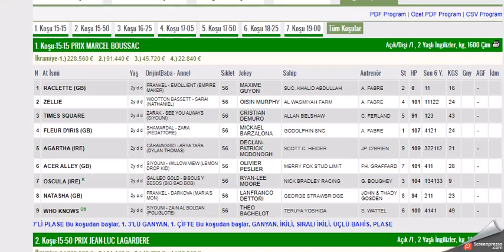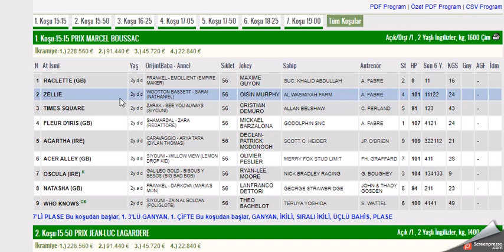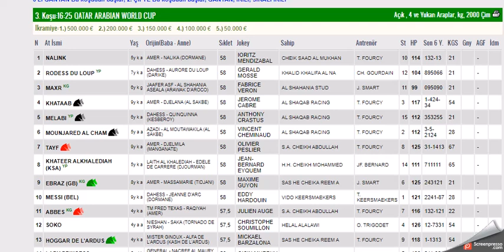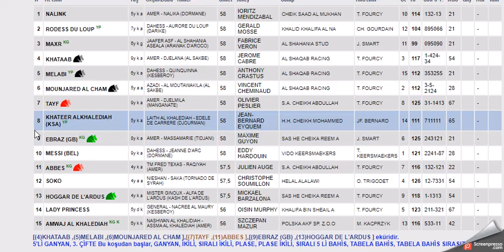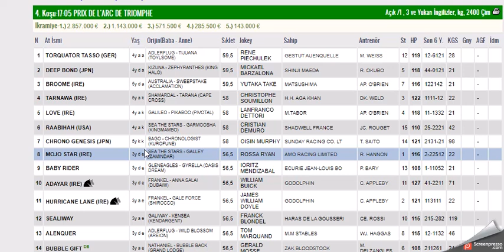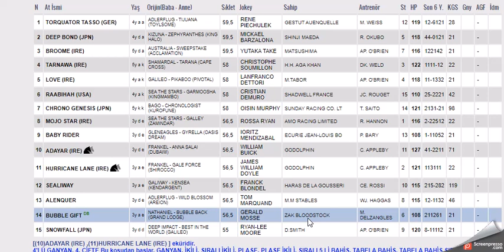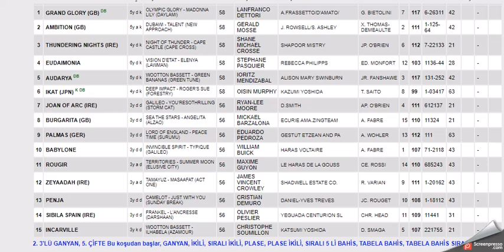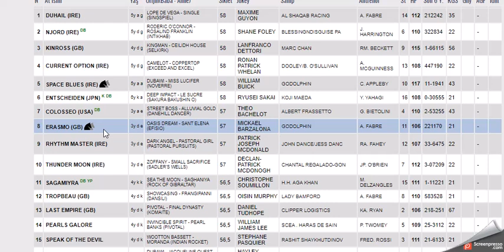3 EKIM 2021 LONGCHAMP FRANSA ALTILI GANYAN TAHMINLERI-TJK YABANCI AT YARIŞLARI (PAZAR) 4 BANKOLU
#3 EKIM 2021 LONGCHAMP FRANSA 6'LI GANYAN TAHMİNİ
#3 EKIM 2021 LONGCHAMP FRANSA 6'LI GANYAN TAHMİNİ Yabancı, at, yarışı, tahminleri,
#3 EKIM 2021 LONGCHAMP FRANSA at yarışı tahminleri,
#3 EKIM 2021 LONGCHAMP FRANSA altılı ganyan tahminleri,
tjk #3 EKIM 2021 LONGCHAMP FRANSA at yarışı yorumları,
#3 EKIM 2021 LONGCHAMP Pazartesi cuma cumartesi yabancı akşam at yarışı tahminleri,
#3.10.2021 LONGCHAMP cuma FRANSA altılı ganyan yorumları,
FRANSA KOŞULARI,
AKŞAM YARIŞLARI,
tjk 3 EKIM 2021 LONGCHAMP FRANSA altılı analiz,
yabancı akşam yarışları,
yabancı yarışlar,
tjk yabancı,